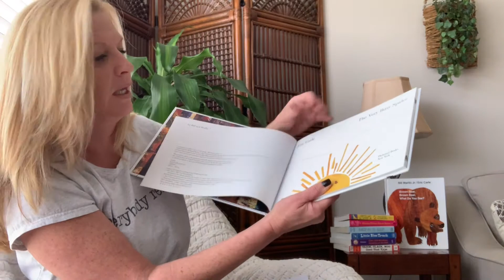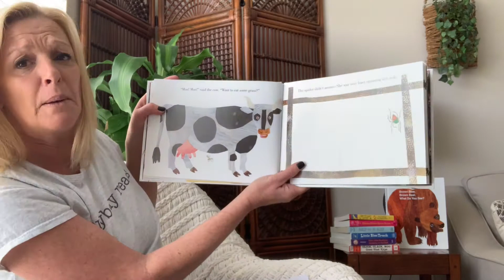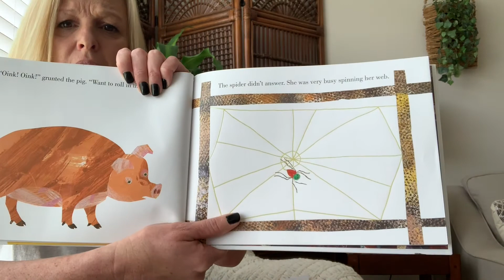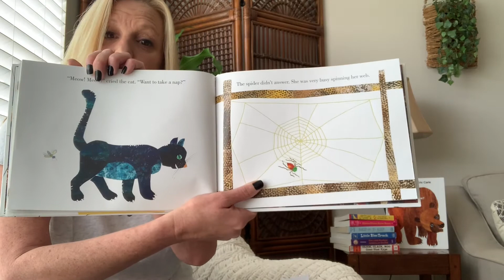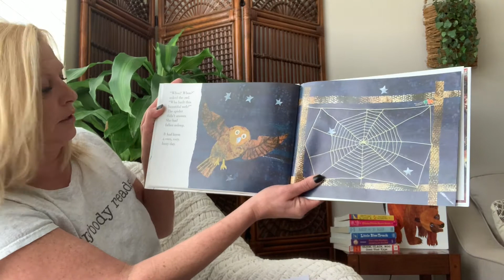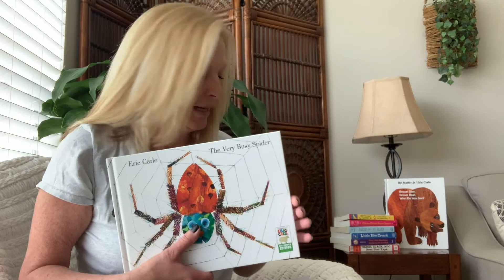Miss Tracey Reads "The Very Busy Spider"